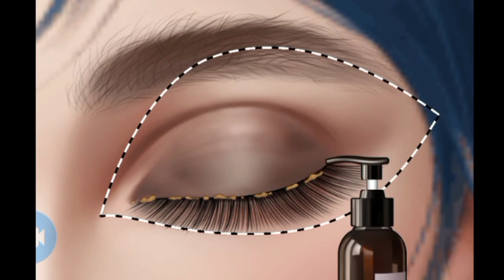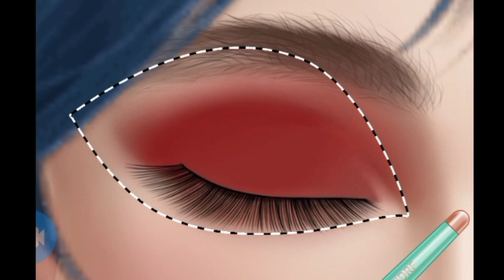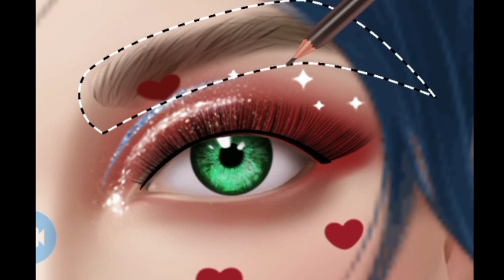Asmr eyes makeup Tutorial video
get free Asmr makeup video asmr Asmr salon video